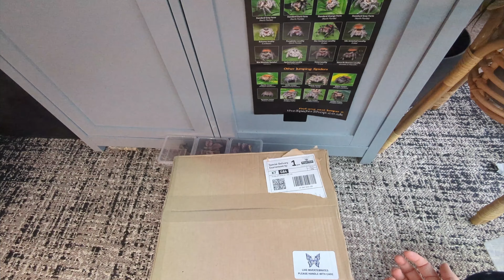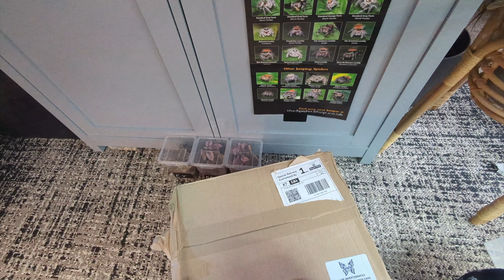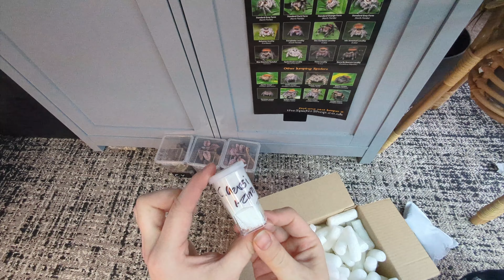MEGA Tarantula Sling UNBOXING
Unboxing multiple tarantula slings from the spider shop as well as setting up appropriate homes and sharing some care advice.